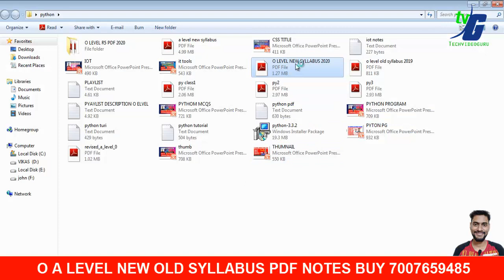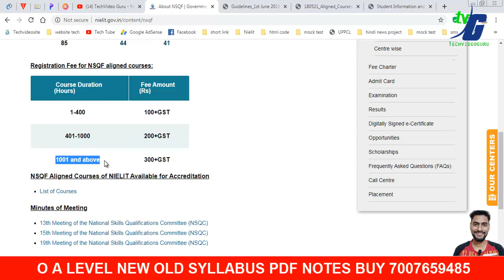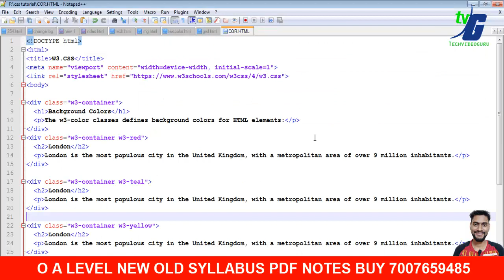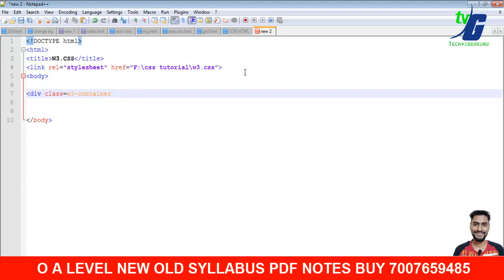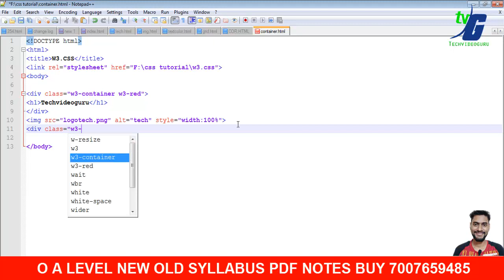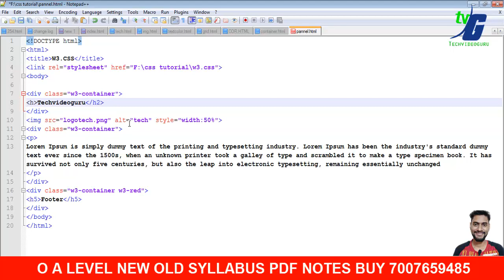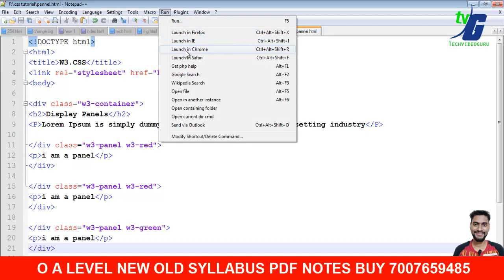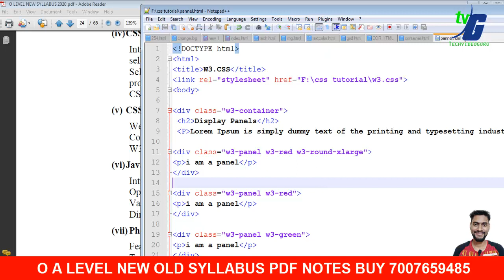O LEVEL NOTIFICATION LAST DATE 30-APRIL-2020 | CSS FRAMEWORK CLASS 2 M2-R5 | NEW ADMISSION LAST DATE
2.O LEVEL NEW SYLLABUS 2020 MODEL PAPER REVIEWS कैसे और क्या क्या पढना है जुलाई एग्जाम के लिए NEW/OLD

O LEVEL OLD SYLLABUS R4 PROJECT  LIVE SOLUTION VIDEO